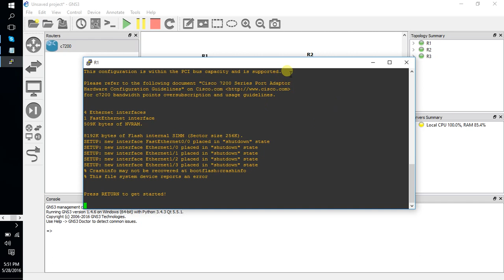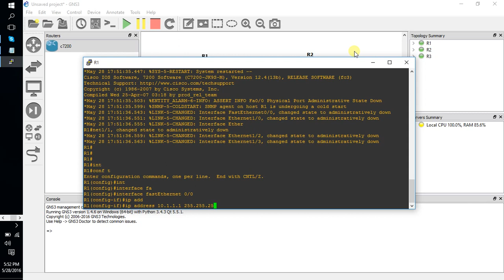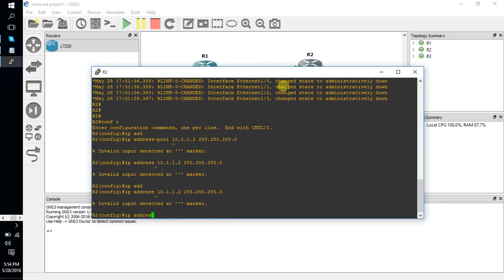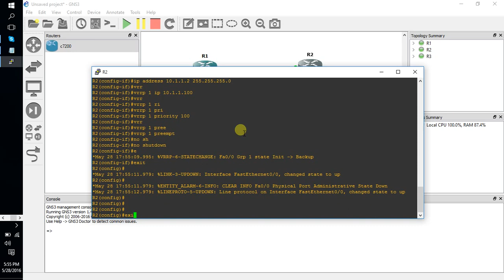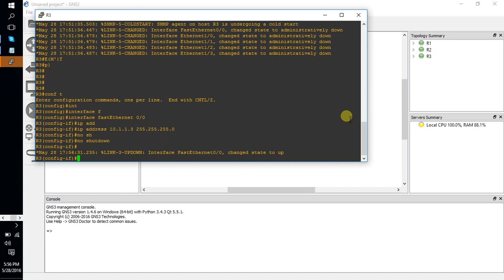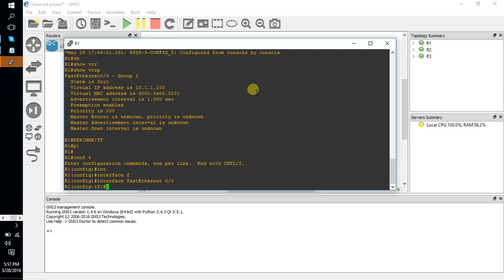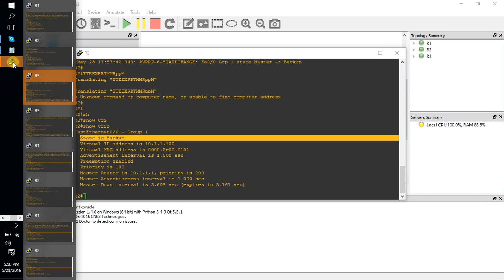VRRP Configuration (Al Mamun)